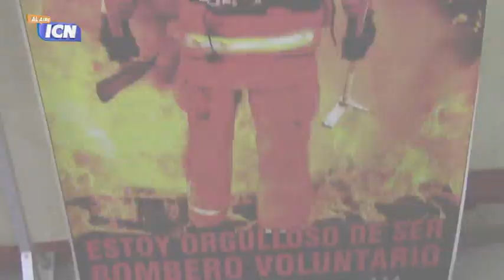BOMBEROTON EN HUANCAYO ICN AL AIRE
IcnAlAire GemelasDelPeriodismo Bomberos Bomberoheroes en modo Bomberoton Huancayo Perú este 16 y 17 de Agosto todos a colaboran en está campaña por nuestras vidas.